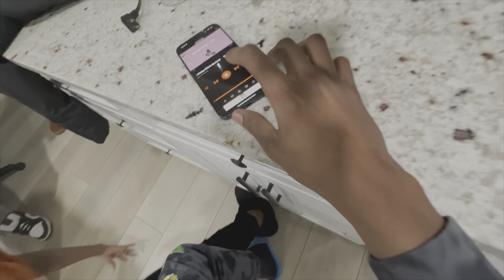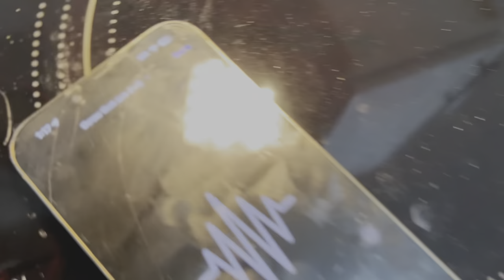Acedrionna's 20th Birthday Vlog (Lost Files 3/N-A)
My homegirl brung in her birthday the lit way. Tore tf up!😂